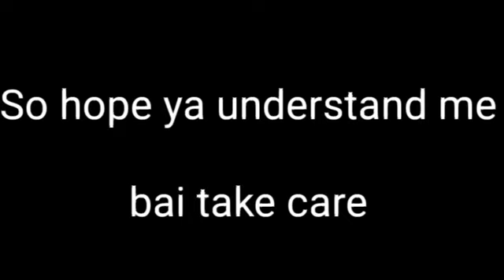Taking a break